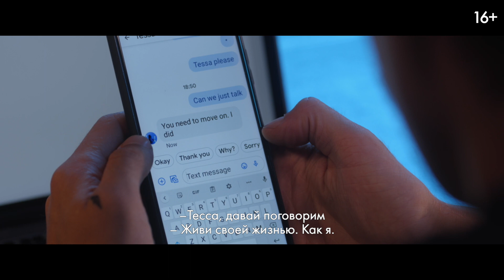После. Навсегда - Русский трейлер (2023)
Русский трейлер к фильму «После. Навсегда» (2023)

Дата премьеры: ►14 сентября 2023◄

Бестселлер об отношениях с Тессой принес Хардину деньги и успех, но оставил с разбитым сердцем. В попытках исправить ошибки давнего прошлого Хардин отправляется из Лондона в знойный Лиссабон, но попадает в новый водоворот страстей. Когда же судьба дарит Хардину и Тессе шанс на счастливый финал, только от них зависит, какой станет последняя глава их истории любви.

• Жанр: драма
• Страна: США
•Режиссер: Кирилл Кемниц
•Актеры: Джозефина Лэнгфорд, Хиро Файнс-Тиффин, Луиза Ломбард, Стивен Мойер, Джессика Веббер